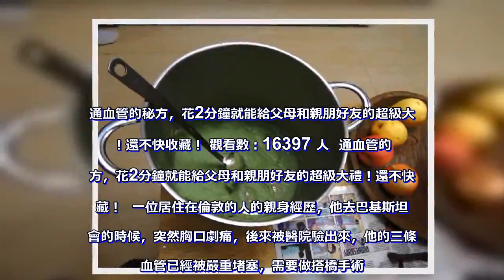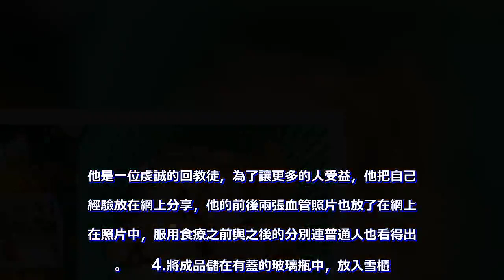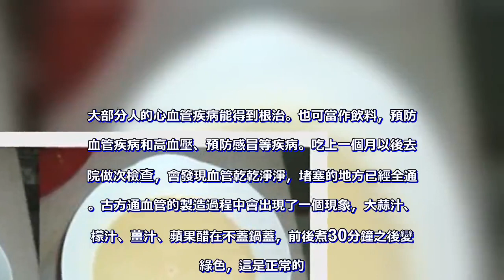通血管的秘方，花2分鐘就能給父母和親朋好友的超級大禮！還不快收藏！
通血管的秘方，花2分鐘就能給父母和親朋好友的超級大禮！還不快收藏！ 觀看數：16397 人  通血管的秘方，花2分鐘就能給父母和親朋好友的超級大禮！還不快收藏！  一位居住在倫敦的人的親身經歷，他去巴基斯坦開會的時候，突然胸口劇痛，後來被醫院驗出來，他的三條心血管已經被嚴重堵塞，需要做搭橋手術。手術的時間是一個月以後，在這個期間，他去看一位回教國家古法治療師。這位Hakim讓他自己在家中做一個食療，他吃了一個月。一個月後他去同一家醫院做檢查，發現三條血管乾乾淨淨，原來堵塞的地方已經全通了。他是一位虔誠的回教徒，為了讓更多的人受益，他把自己的經驗放在網上分享，他的前後兩張血管照片也放了在網上，在照片中，服用食療之前與之後的分別連普通人也看得出來。     4.將成品儲在有蓋的玻璃瓶中，放入雪櫃。大部分人的心血管疾病能得到根治。也可當作飲料，預防心血管疾病和高血壓、預防感冒等疾病。吃上一個月以後去醫院做次檢查，會發現血管乾乾淨淨，堵塞的地方已經全通了。古方通血管的製造過程中會出現了一個現象，大蒜汁、檸檬汁、薑汁、蘋果醋在不蓋鍋蓋，前後煮30分鐘之後變了綠色，這是正常的。我的朋友親身經歷過這古方的奇妙功效，今天在他夫婦二人指導下煮出了這種古方食療！  生薑有溫通之效，而檸檬和蘋果醋又含有很多維生素，有軟化血管的作用，這些食物從保健角度來説對心血管疾病確實有好處，但是，真的靠服用這些食物，要想在一個月的時間裡達到疏通血管的效果，那基本上是「天方夜譚」。而且，大蒜、生薑這些食物對胃有一定的刺激性，尤其一些胃不大好的老人，服用的時候還是要慎重。此外，健康的生活方式對有心血管疾病的人來説很重要。比如平時可以多吃些黑木耳、芹菜，少吃高膽固醇的動物  內臟，保持吃得清淡的飲食習慣，並且適當運動，每週堅持運動3-4次，比如每次進行40分鐘的快走，感覺微微出汗就好。